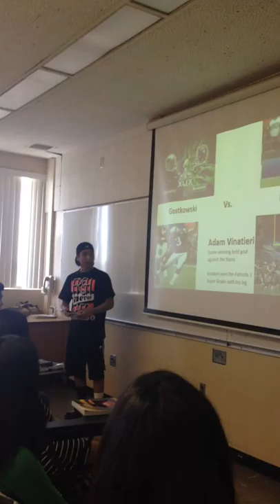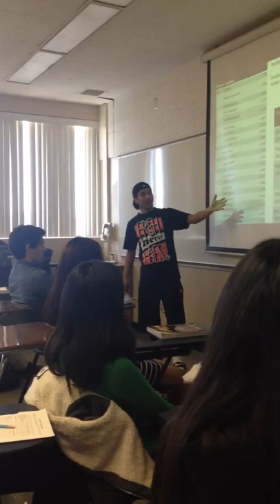Informative Speech Francisco Mendoza Evolution of Kicking